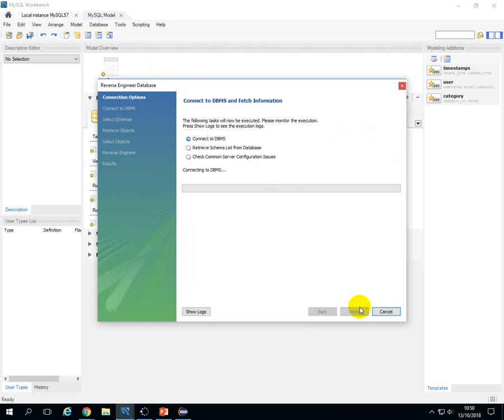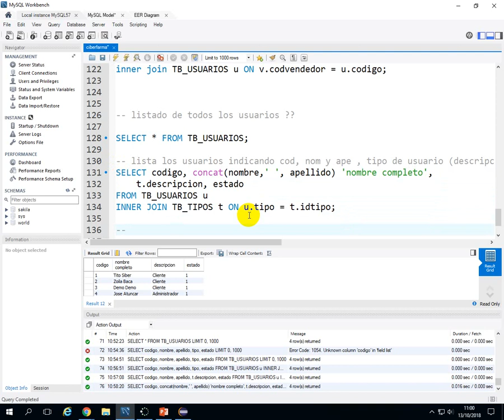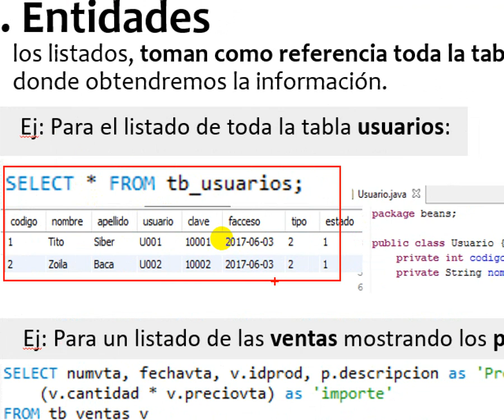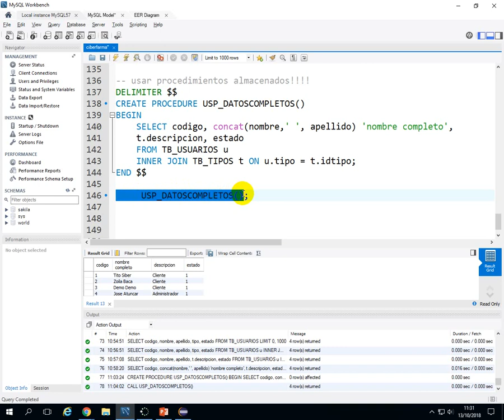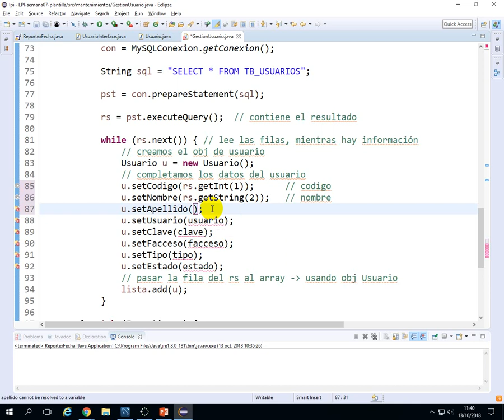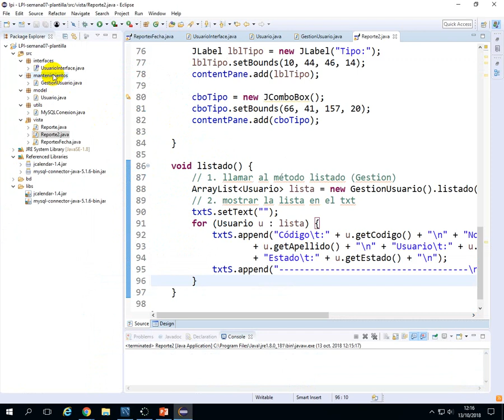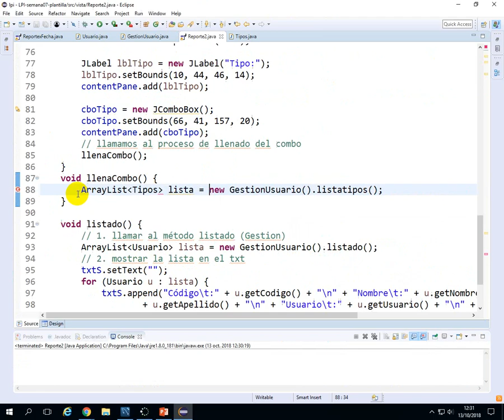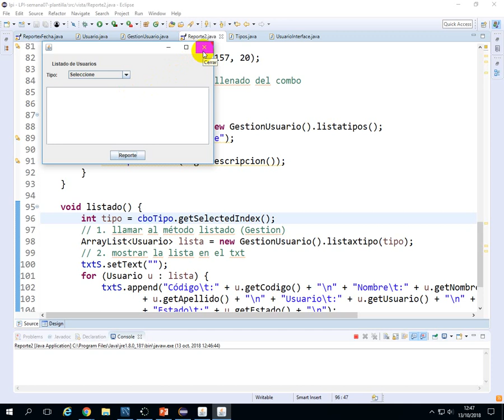LPI SEMANA 07 LISTADOS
Tema de la semana 07 correspondiente a listados
Introducción a la creación de procedimientos almacenados